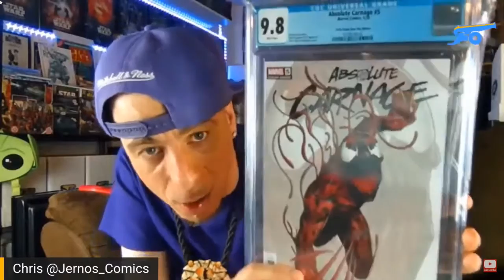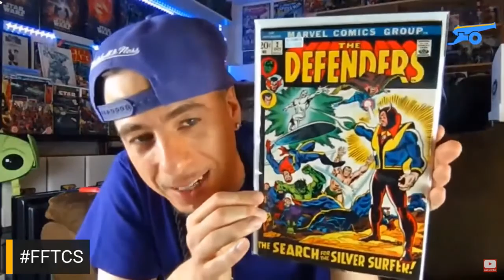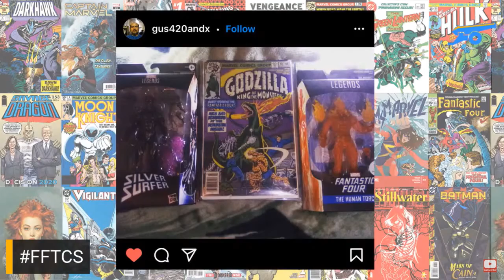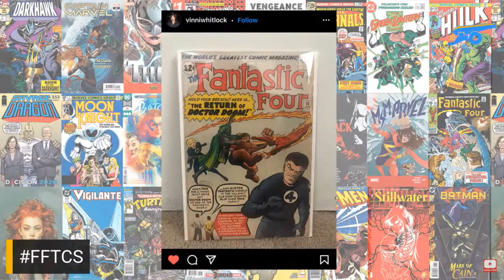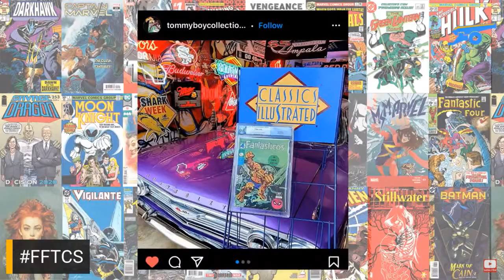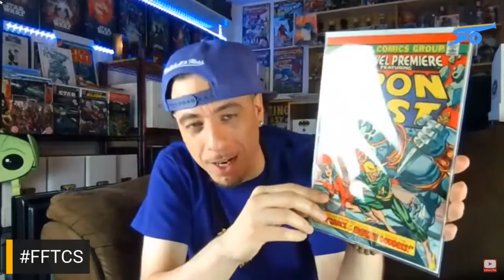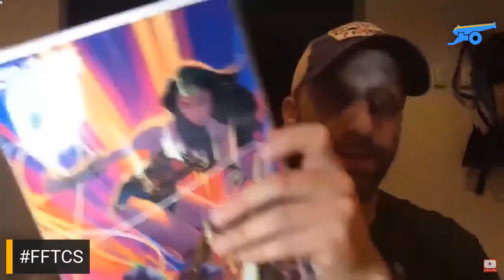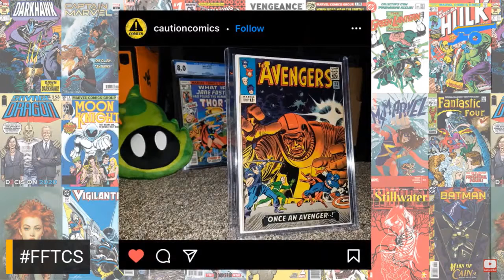HOT Comic Pick Ups! Grails, Specs & Slabs!!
WIN A 9.8 SLAB- Each and every week from June 4th-June 28th we will be giving away a 9.8 slab for Fresh From the Comic Shop courtesy of WhatNot! Here are the rules:

- You must be signed up to WhatNot (link below), and with that signup you’ll get $3 off your first purchase

- You must follow Comic Book Cannon on WhatNot

- Post a pic of your fresh get on Instagram

- Tag us at Comic Book Cannon

- Use the FFTCS

- We can’t accept submissions in DMs and or stories